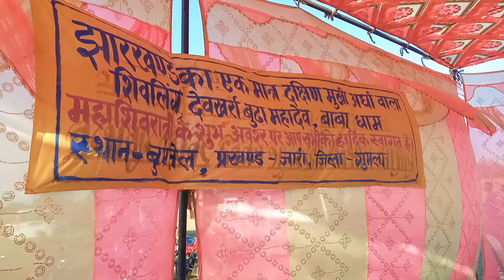देवखरा मेला स्टेज प्रोग्राम 🌿Theth Nagpuri Stage Progaram video nagpuri video 2024 Sonu k vlog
🥰Hello🥰
  Friends,,,,,,,,

आप सभी दोस्तों को स्वागत है,मेरा यूट्यूब चैनल में।।

Sonu k vlog
Sanu ke vlog
Sonu k block
Sonu k vlog
Sonu ke vlog
Sonu k vlogs
Sonu vlogs
Sonu k blog
@Sanukvlog  Bendora public
Sanu k vlog

Sonu k deshi vlog
Sonu k dehati vlog
deshi vloger
village vloger
village vlogs
vlog
blog in village
jharkhandi vloger
jharkhand ka vlog
jharkhandi blogs
jharkhand ka blog

Deshi vloger
deshi vlogs
deshi block
dehati vloger
dehati vlog
dehati ladka vlog

village vlog
village block
village vlogs
village vlog from jharkhand
village vloger boy

nagpuri
nagpuri stage program video
theth nagpuri stage program video
theth nagpuri stage show
nagpuri video

Stage program video
stage show video
stage program video 2024
nagpuri stage program audio video

Gumla
Gumla City
Gumla ranchi jharkhand
gumla to ranchi
gumla to Chainpur Bendora
gumla moto vlogs
gumla bajar
gumla bazar
gumla dehati bajar
gumla se chainpur
gumla se chainpur dumri

vlog
vlôG
Vloger
Vloging
block
vlog
dehati vloger deshi vlog
dehati vloger in jharkhand
village vlog
village vloger
village vlog block

🇮🇳Deshi Vloger From Jharkhand India 🇮🇳

of the copyright Act  1976, Allowance is made for _"fair use" for purposes such as criticism. comments News  Reporting,teaching, scholarship,and research,Fair use is a permitted by copyright statute that might otherwise be infringing,non_profit,

🌹🔸Upload By Sonu Kumar🔸🌹

nagpuri Stage program
nagpuri video
nagpuri song
nagpuri stage show

Theth Nagpuri Satge Program Video
Theth Nagpuri Song
Theth Nagpuri Video

New Nagpuri satage program video
New Theth Nagpuri satage program video 2024
nagpuri
nagpuri vidoe
jharkhandi video

Next...

Cooming Soon